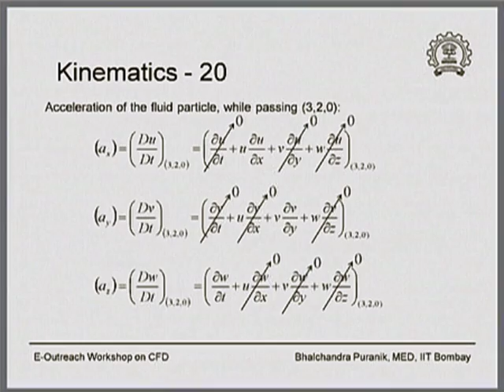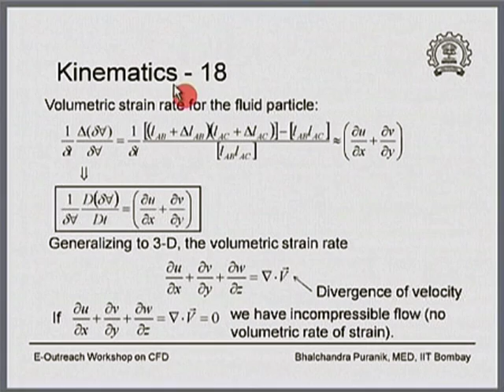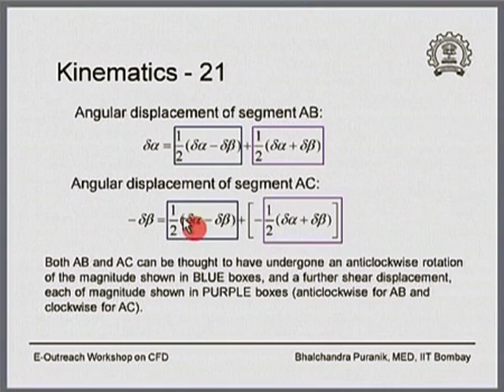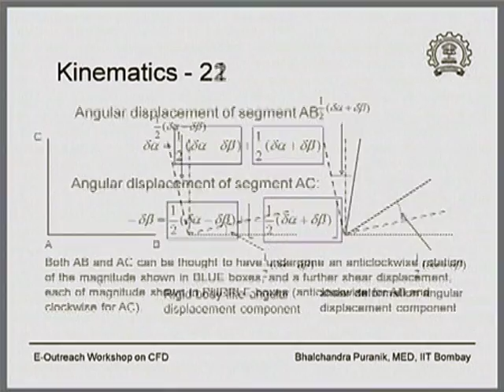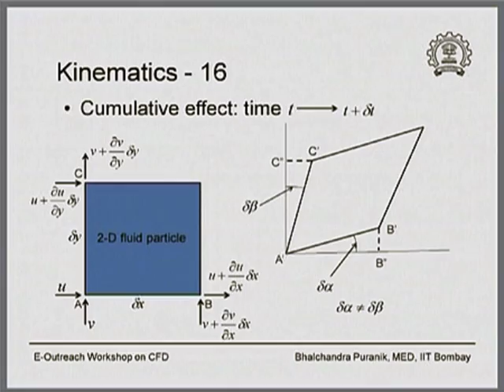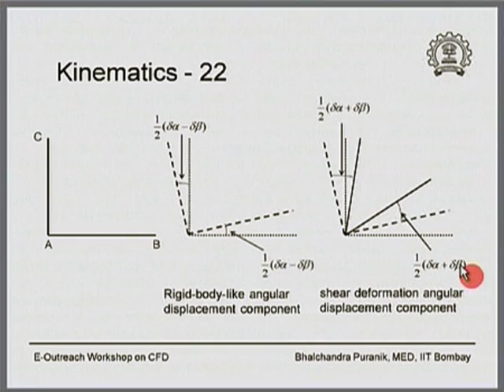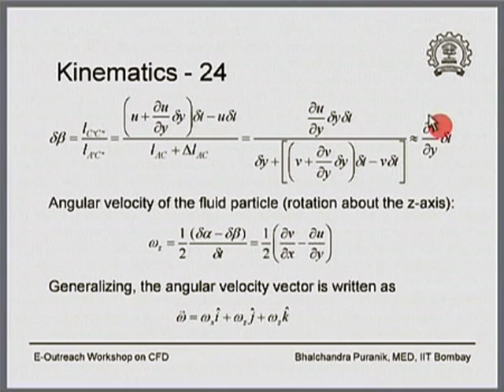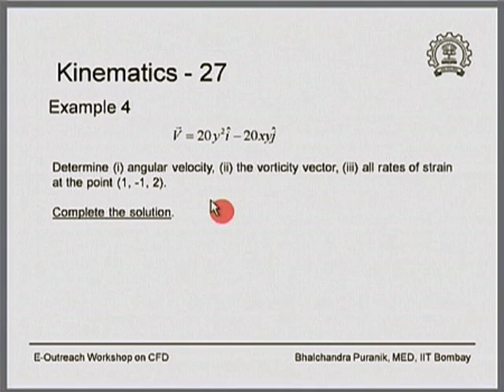CFD M L3B Kinematics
This is part B of 3rd session of Computational Fluid Dynamics Teachers Workshop arranged for teachers. It was delivered by Prof. Bhalchandra Puranik from IIT Bombay.

In this session he did describe how fluid particle is behaving as it is moving
in the fluid domain because of various type of forces are activated. He talked about different types of foresees.